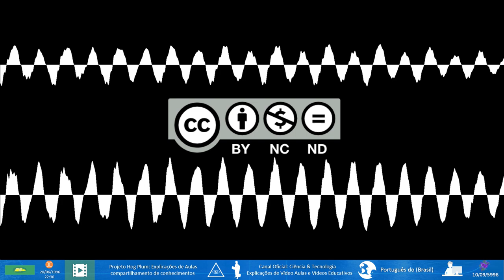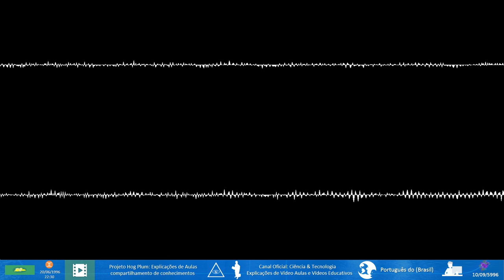🔴 Software Proprietário vs. Software Livre: Entendendo as Diferenças (2022-2023)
★INFORMAÇÕES IMPORTANTES★
Por que os softwares proprietários antigos não estão mais disponíveis para compra no site oficial da empresa? O que isso significa? Qual a importância do software livre? Por que Albert Vinícius Maia está se envolvendo mais com softwares proprietários? Além disso, ele aborda sua resposta ao vídeo "Windows Update A FUNDO" e comenta sobre os deslikes de algumas pessoas. Ouça nosso podcast em nosso site! Assista e não deixe de compartilhar!

Neste vídeo, explicamos em detalhes a diferença entre software proprietário e software livre.